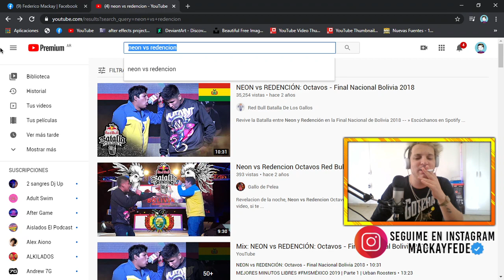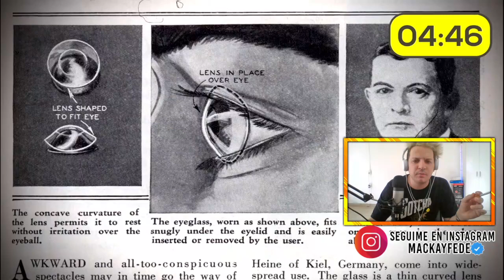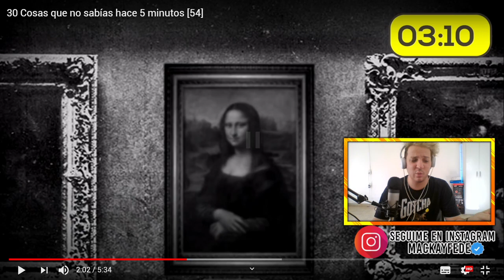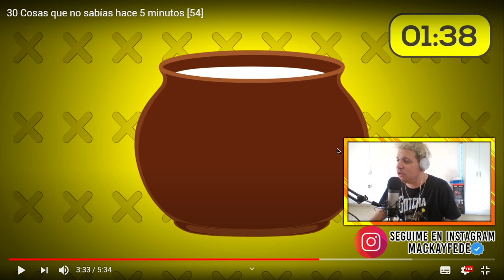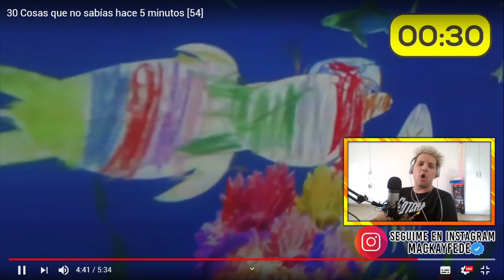30 COSAS QUE NO SABIAS HACE 5 MINUTOS! 😱 ESTO ES UNA LOCURA USAN RANAS PARA ENFRIAR LA LECHE QUEEE?